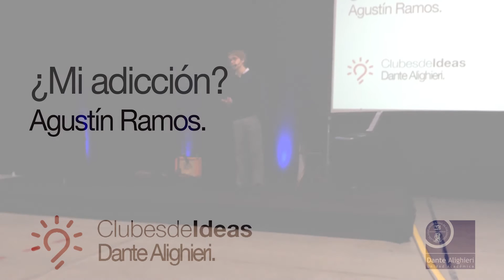Charla Agustín Ramos.